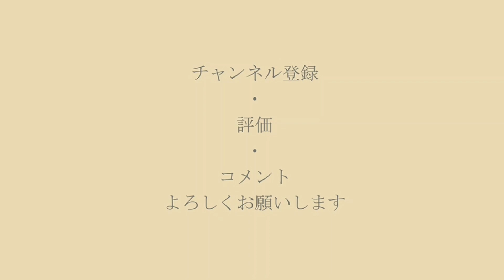江ノ島～！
✂︎ｷﾘﾄﾘｾﾝ ✂︎

グッズ
LINEスタンプ

衣服類
UTme!

✂︎ｷﾘﾄﾘｾﾝ ✂︎

編集アプリ
ActionDirector
Android

✂︎ｷﾘﾄﾘｾﾝ ✂︎